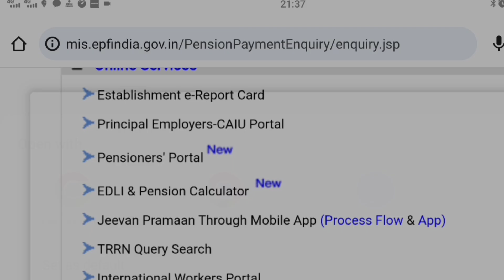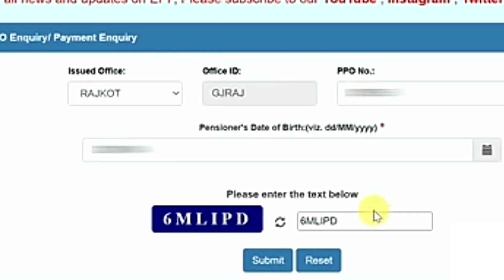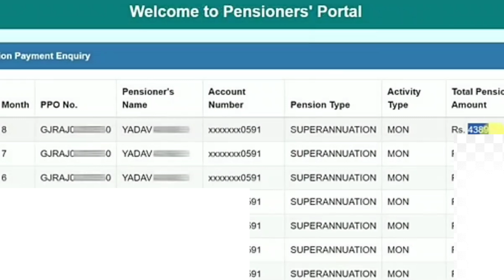EPS -95 पेंशन वृद्धि New अपडेट? आंदोलन संपन्न ! कब बढ़ेगी EPS 95 पेंशन? EPS 95 Latest News Today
Key Points Covered:
how to check pension status online
pensioners portal epfo
ppo enquiry/ payment enquiry
eps 95 higher pension
eps 95 minimum pension hike latest news
pf pension
eps higher pension latest nevws
epfo pension latest news
eps 95 pension good news
eps 95 latest news today
1 october eps 95 pension
1 october eps 95 pension news
1 october eps 95 pension hike

used in video goes to respected owner and this
Content in this video is strictly for educational
and informational purposes thank you, Note: - All
Images, Picture, Music show in the video belongs
to the respected owners, Full Credit to Owners,
all content provided by this channel is meant